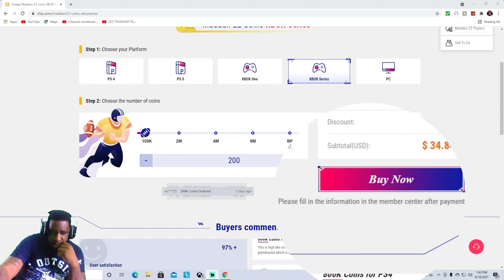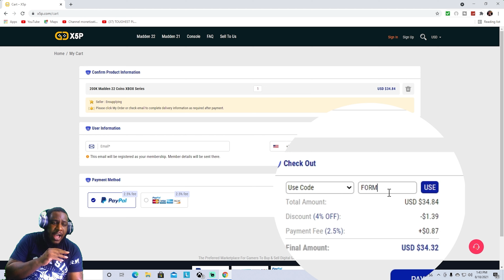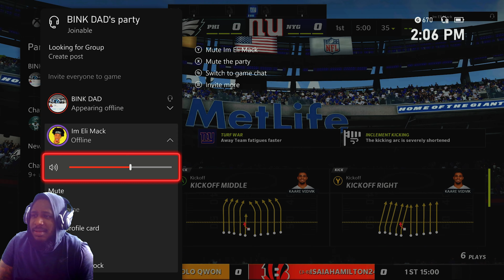EVERY FIRST DOWN @EliMackYoutube GETS I TAKE A SHOT OF HOT SAUCE!!